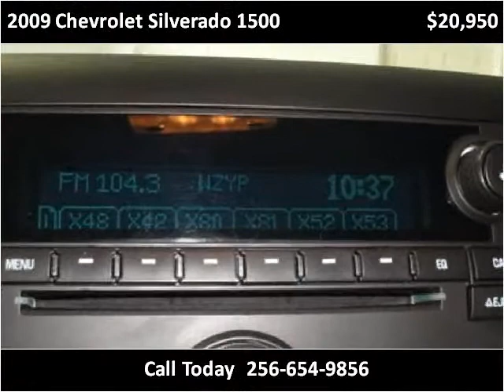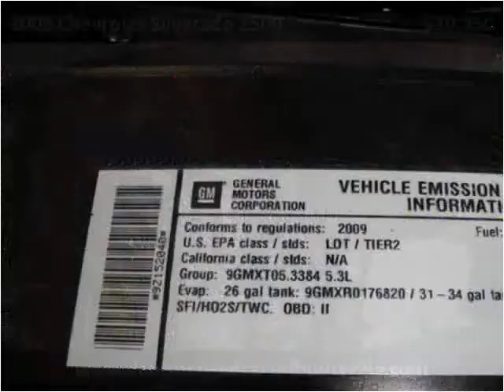2009 Chevrolet Silverado 1500 available from Jerry Damson Ho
This 2009 Chevrolet Silverado 1500 is available from Jerry Damson Honda of Huntsville.